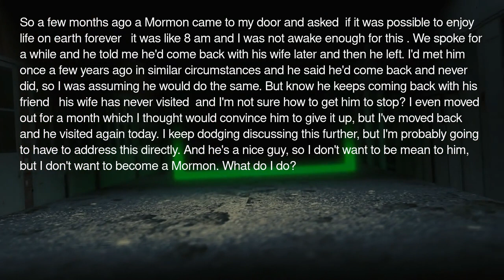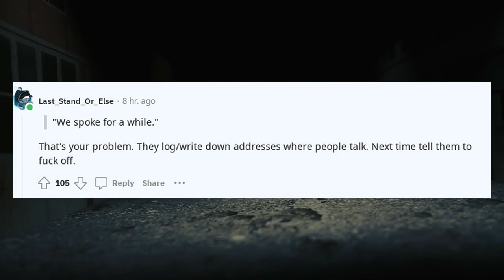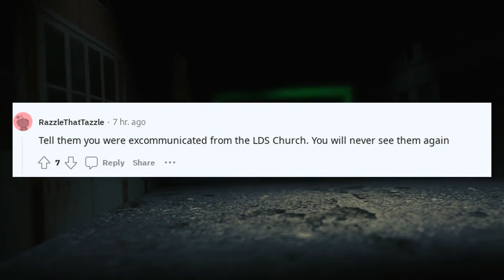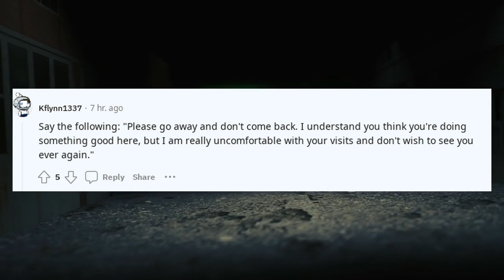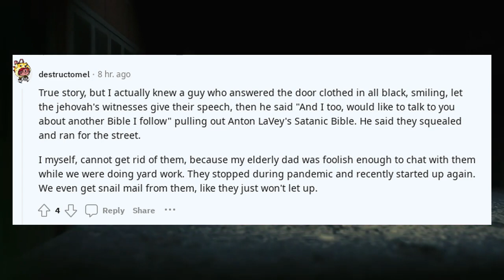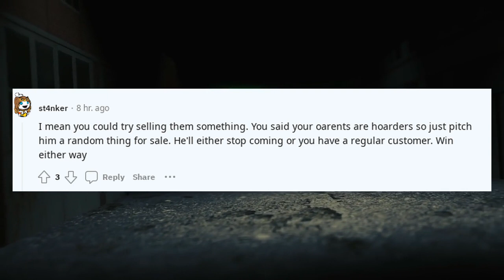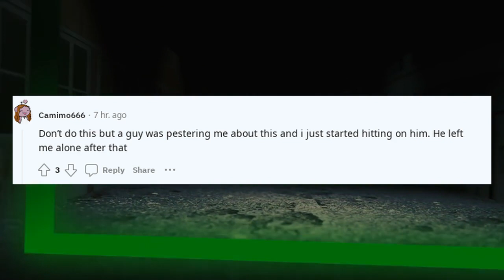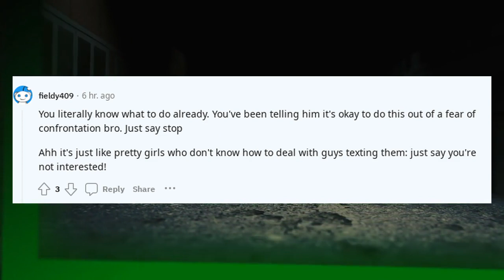Best Askreddit Stories | How do I get Mormons to stop visiting me ?